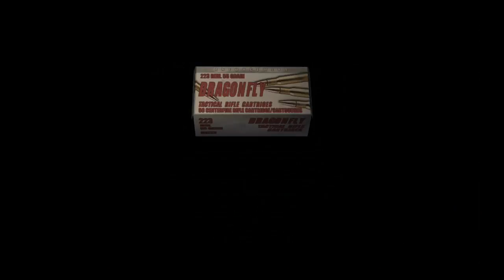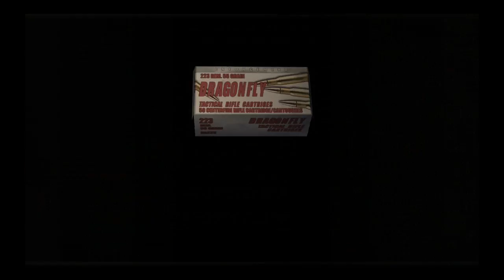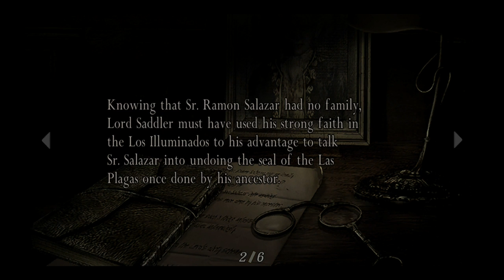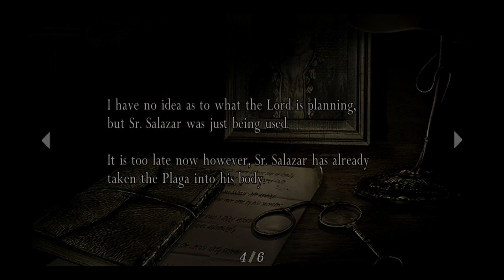Resident Evil 4 PS4 Story Mode Leon Gangster 2 2 Resident Evil 4 PS4 Story Mode Leon Gangster 2 2